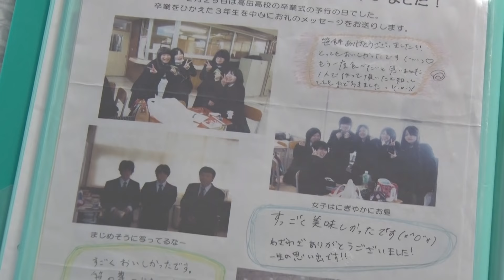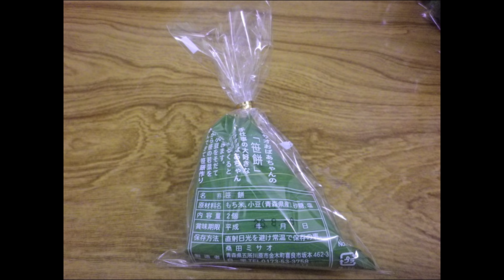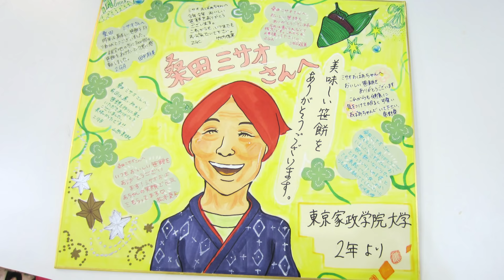桑田ミサオさん(青森県五所川原市)「手作りの笹餅に想いを乗せて」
説明
桑田ミサオさｈんは60歳から笹餅作りを始め、75歳から本格的な企業活動を行いました。地元の野菜直売所やスーパー、地元地鉄で冬期に運行されるストーブ列車内で笹餅の販売を行い、地元のPR・活性化に向けた取組を続けている。また、被災地支援として東京家政学院大学の学生と協力し、千羽鶴ならぬ1,000個の笹餅を贈る活動を目標に掲げ、3年間で通算して3,000個を超える笹餅を贈った。